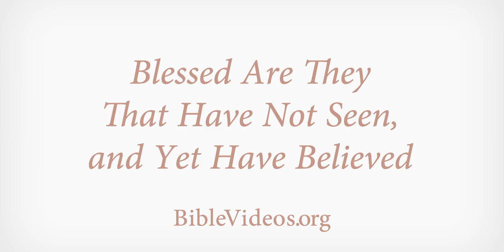Blessed Are They That Have not Seen and yet Have Believed | Bible Videos | Faith To Act | Christian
Thomas, one of the Twelve, doubts the appearance of the risen Lord. Christ appears and tells him, “Blessed are those who have not seen, and yet have believed.”

24 But Thomas, one of the twelve, called Didymus, was not with them when Jesus came.
25 The other disciples therefore said unto him, We have seen the Lord. But he said unto them, Except I shall see in his hands the print of the nails, and put my finger into the print of the nails, and thrust my hand into his side, I will not believe.
26 And after eight days again his disciples were within, and Thomas with them: then came Jesus, the doors being shut, and stood in the midst, and said, Peace be unto you.
27 Then saith he to Thomas, Reach hither thy finger, and behold my hands; and reach hither thy hand, and thrust it into my side: and be not faithless, but believing.
28 And Thomas answered and said unto him, My Lord and my God.
29 Jesus saith unto him, Thomas, because thou hast seen me, thou hast believed: blessed are they that have not seen, and yet have believed.

Bible Videos
The Holy Bible - New Testament